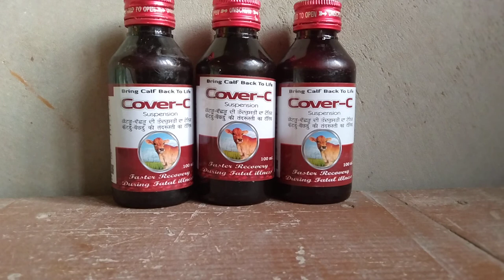vet. liq. - cover-c ,. मरते हुए पशु को कैसे बचाये , यह पिलाने पर आप के पशु की जिंदगी बदल जायगी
B L CLASSES